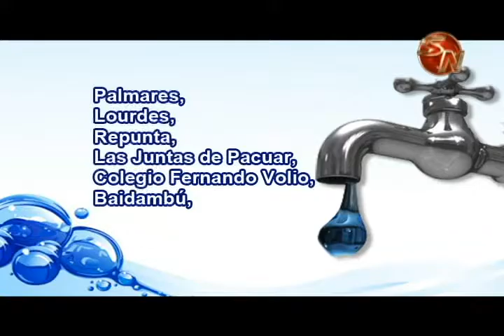Alta demanda de agua potable generó plan de racionamiento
Debido a la gran cantidad de usuarios que tiene Acueductos y Alcantarillados en Pérez Zeledón y al alto consumo en agua potable, es que la institución tuvo que optar por un plan de racionamiento.